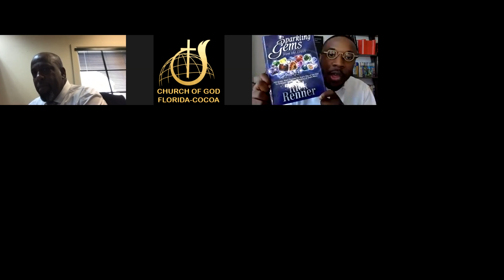Teaching Tuesday with Bishop A. T. Pelt featuring Rev. Reginald Sharpe, Jr. 6.2.20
The Florida Cocoa Executive Office presents...